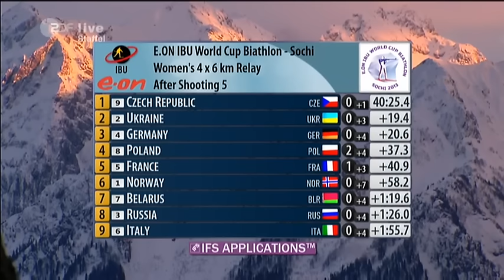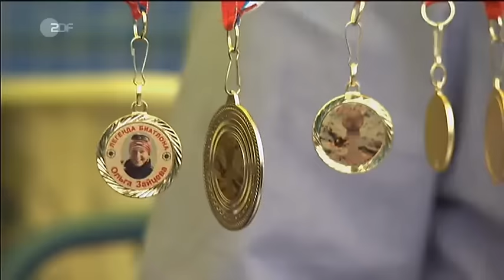10.03.2013 Biathlon Sotschi Staffel/Relay Women Winner Deutschland(full)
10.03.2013 Biathlon Sotschi Staffel/Relay Women Winner Deutschland